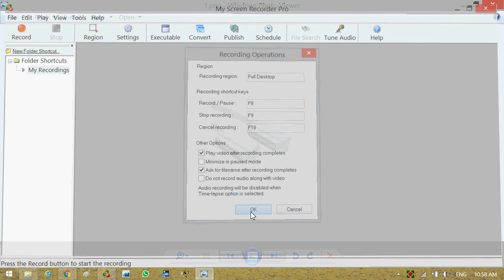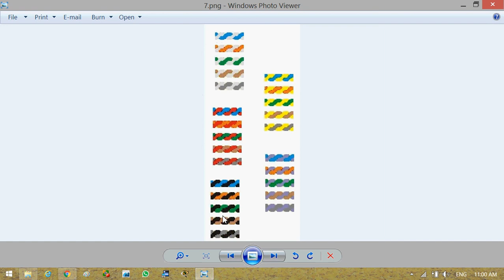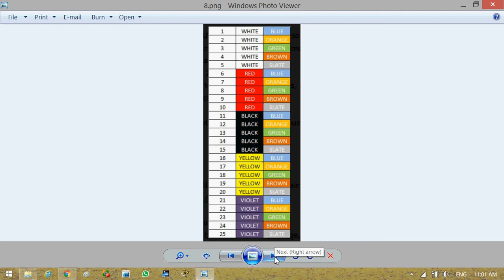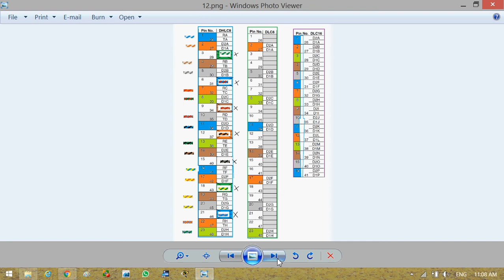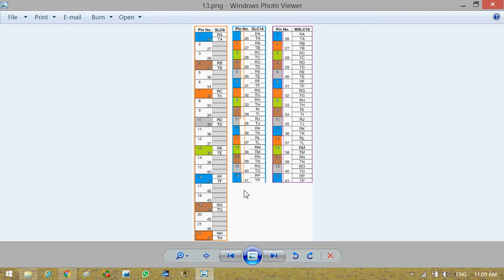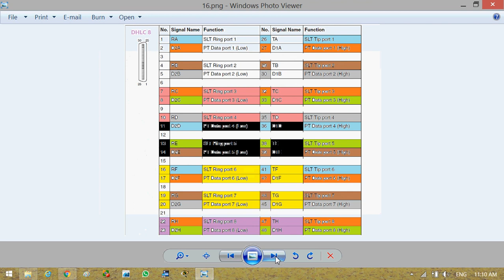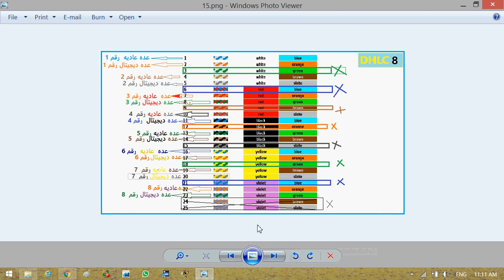TDA/TDE 100/200/600 IP-PBX AMPHENOL CONNECTIONS / توصيل كابلات الأمفينول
توصيل كابل الأمفينول على السنترال باناسونيك
   IP-PBX  KX-TDE 100/ 200/600
   TDA 100/200/600
شرح طريقه توصيل الكابلات غلى سنترال باناسونيك
شرح برمجة وتركيب سنترال باناسونيك IP-PBX

  AMPHENOL CONNECTIONS
طريقة  إ ستخدام كابل الأمفينول مغ السنترلات الباناسونيك لتوصيل الخطوط الخارجيه والداخليه العاديه والديجيتال والأنالوج .
PANASONIC  TDE 100/200/600   AMPHENOL CONNECTIONS